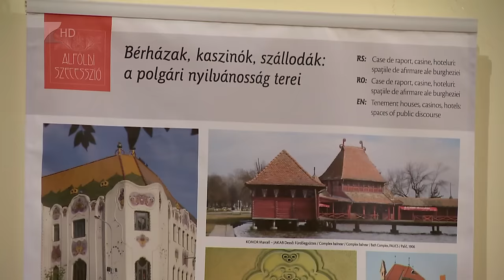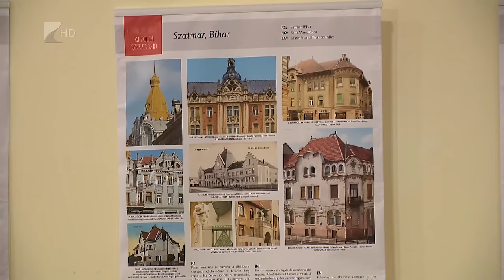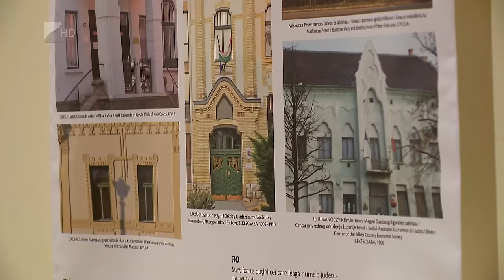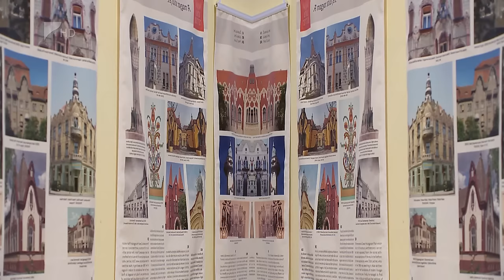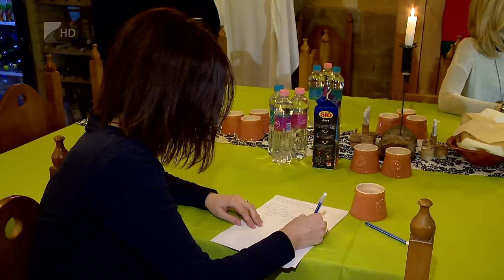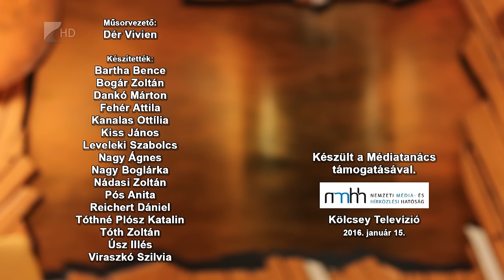Víg-Kend 2016. január 15. 2. rész